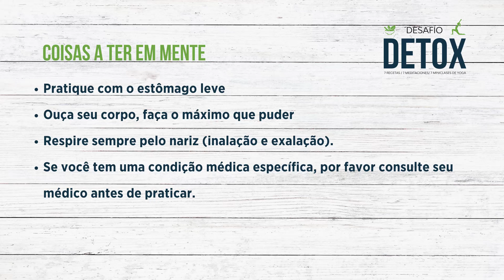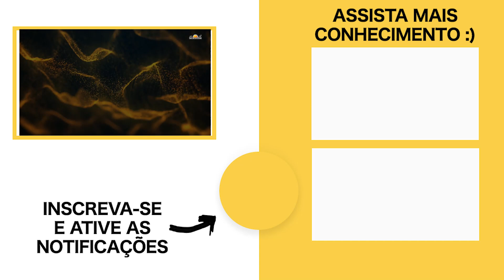Dia 6 | O DESCANSO PERFEITO 🌱 | Arte de Viver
❤️ O desafio de DETOX de 7 dias te oferece poderosas receitas ayurvédicas que limpam as toxinas do seu corpo e mente. Combinadas com meditações guiadas e aulas de yoga que te trarão um relaxamento completo.

Te oferecemos também um acompanhamento completo via Whatsapp com instrutores certificados.
Se ainda não se somou ao grupo de Whatsapp, pode fazer através deste

Sobre o Fundador da Arte de Viver:
Sri Sri Ravi Shankar é um líder humanitário e embaixador da paz e dos valores humanos. Ao longo de sua vida Sri Sri pode inspirar milhões de pessoas ao redor do mundo com a sua visão de um mundo livre de estresse e violência. Ele criou programas que ensinam técnicas e ferramentas de meditação, respiração e mindfullness para nos livrarmos do estresse e vivermos uma vida mais leve e alegre, e também estabeleceu organizações sem fins lucrativos para que as pessoas vejam os valores humanos além das barreiras de raça, nacionalidades e religião.